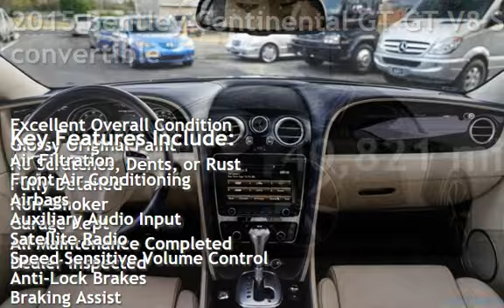2015 Bentley Continental GT GT V8 S for sale in NEPTUNE CITY, NJ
The 2015 Bentley Continental GT GT V8 S convertible is a luxurious vehicle that exudes style and sophistication. This convertible is powered by a 4.0-liter V8 engine that delivers 521 horsepower and 502 lb-ft of torque, making it a powerful and exhilarating ride.

The exterior of the Bentley Continental GT GT V8 S convertible features a sleek and aerodynamic design, with a retractable roof that can be operated at speeds of up to 20 mph. The car sits on 20-inch alloy wheels and is equipped with bi-xenon headlights, LED daytime running lights, and heated power-folding mirrors.

Inside, the Bentley Continental GT GT V8 S convertible offers a spacious and lavish cabin with premium leather upholstery, heated and ventilated front seats, and a 14-speaker audio system. The car also comes standard with a navigation system, Bluetooth connectivity, and a rearview camera.

Other notable features of the 2015 Bentley Continental GT GT V8 S convertible include a power-operated trunk, automatic climate control, and keyless entry and ignition. Safety features include front and rear parking sensors, stability and traction control, and multiple airbags.

Overall, the 2015 Bentley Continental GT GT V8 S convertible is a high-performance luxury vehicle that offers a host of standard features, making it a must-have for drivers who demand the best in style and comfort.